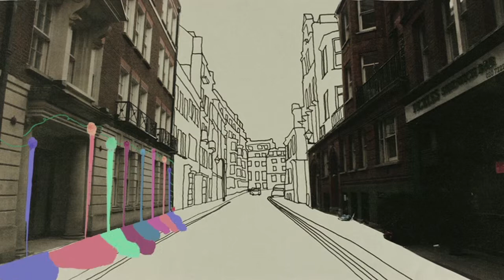LETS GO OUT AND PAINT THE TOWN 1 minute film of hand-drawn/painted, stop-motion animation.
made by Stephanie Sohail. 1 minute film. made using a combination of hand-drawn/painted, after effects, flash, and stop-motion animation.

Happy viewing!